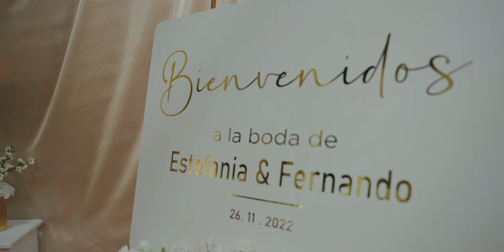Estefania & Fernando | Wedding Trailer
Wedding trailer para Estefania & Fernando
Cosalá, Sinaloa
26 de noviembre de 2022

Video por Ocazia Photofilms

Iluminación: Iker Rodriguez